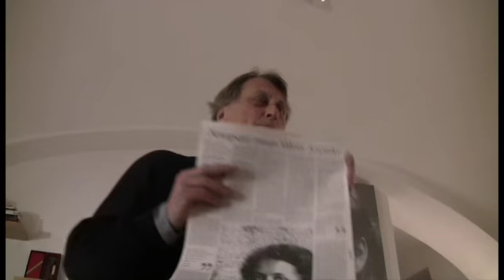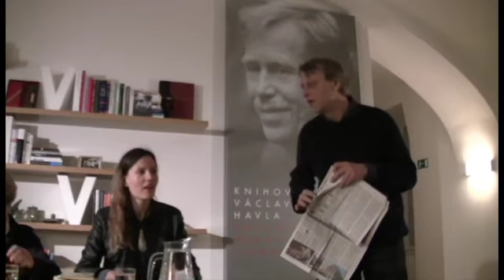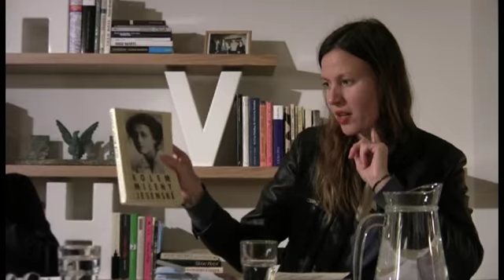Neznámá Milena Jesenská (27. 10. 2014)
Večer věnovaný Mileně Jesenské, spisovatelce, novinářce, překladatelce, femme fatale, provokatérce, mondénní kosmopolitce, matce, protinacistické bojovnici a také vězeňkyni.

Nedávný nález 14 dopisů a motáků z období jejího věznění v Drážďanech, na Pankráci a v Ravensbrücku otevírá nový pohled na poslední léta života. Ve vzpomínkách spoluvězeňkyň je zachycena její odvaha, nesehnutost a stálá ochota pomáhat druhým. Dopisy však otevírají pohled na její vnitřní život...

Pořadem provázejí znalkyně díla Mileny Jesenské, novinářka Alena Wagnerová a filmová dokumentaristka Dora Kaprálová.